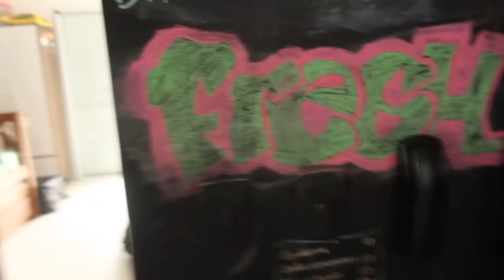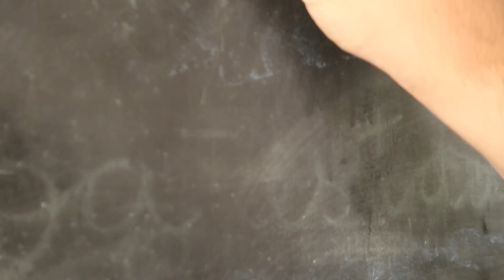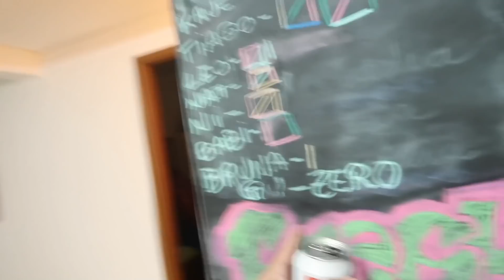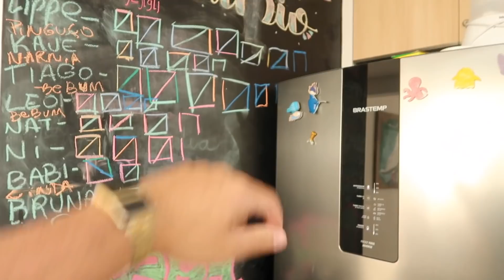VLOG DA VIAGEM- PRAIA RIVIERA DE SÃO LOURENÇO!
App do 99: “BR6L6ZXL”
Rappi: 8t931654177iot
Fashion Nova: xoNicolePxo